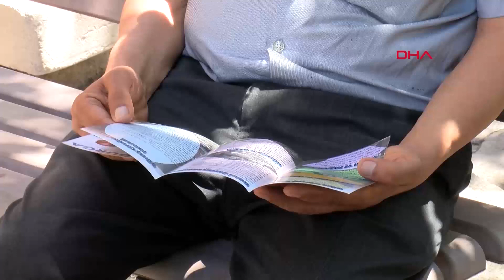Dodurga seçimlerinde sıfır oy alan DSP'li Namık Kaya: Güzel bir yarış oldu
Çankırı Dodurga'da yapılan belediye başkanlığı seçiminde sıfır oy alan DSP'li Namık Kaya, "Orada seçmen olmadığım için kendime oy atamadım. Güzel bir yarış oldu" dedi.

Çankırı'nın Orta ilçesine bağlı Dodurga beldesinde yapılan belediye başkanlığı seçiminde oy alamayan Demokratik Sol Parti (DSP) adayı Namık Kaya, Dodurga seçmeni olmadığını söyleyerek, "Seçmen olmadığım için Dodurga’da oy kullanamazdım. O yüzden orada benim oyum yok. Bizi biraz yabancı gibi gördüler. Dodurgalı olmadığım için yabancı görüldüm" dedi.